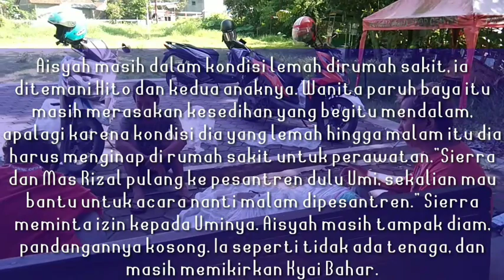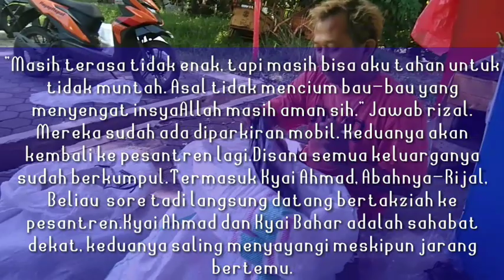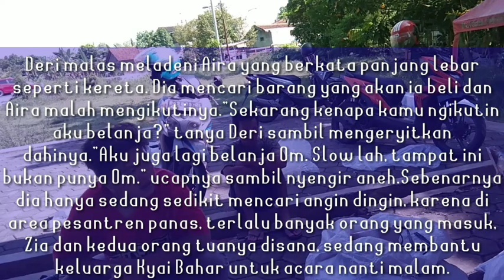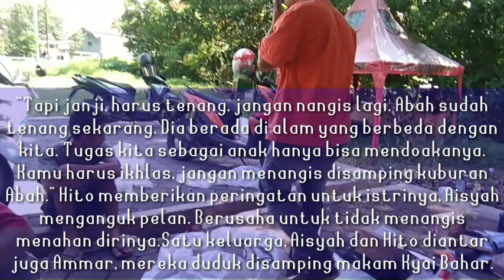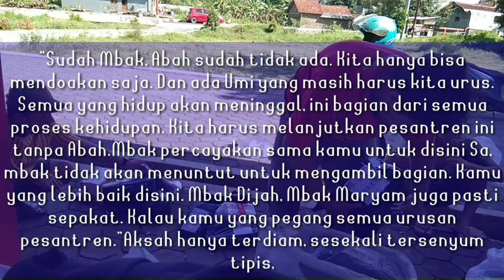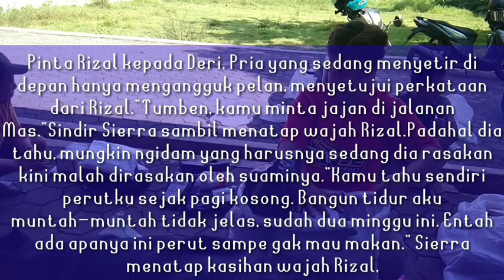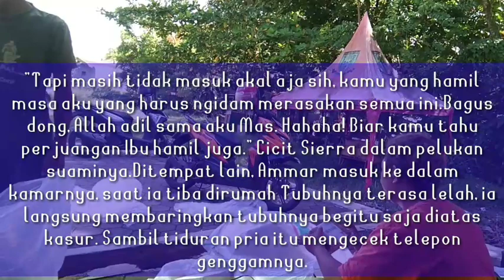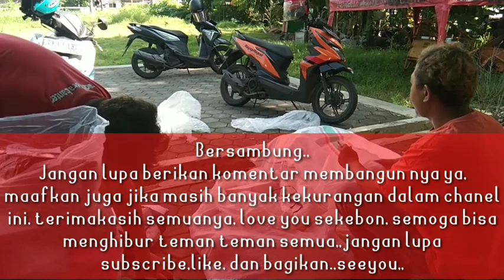Ternyata Ustadz Oza Beneran Ngidam || PUT 68 || Novel Romantis Terpopuler